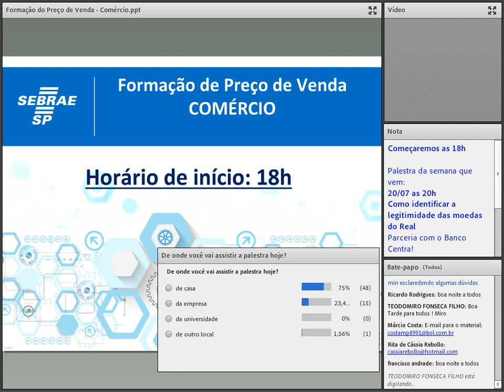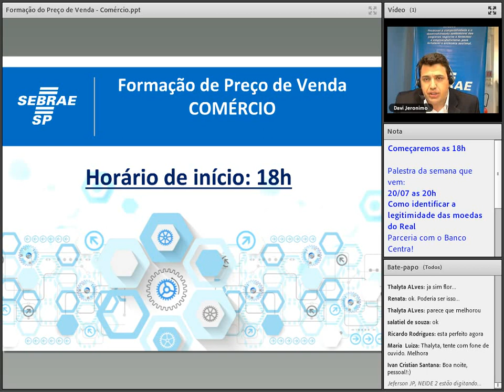Palestra: Formação do preço de venda no comércio - 2